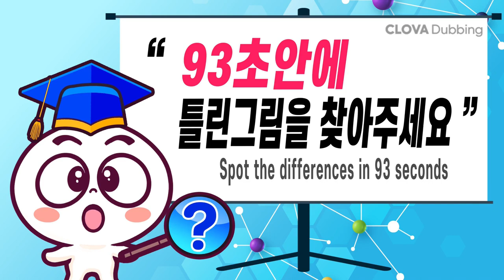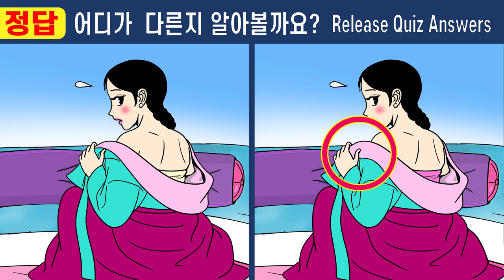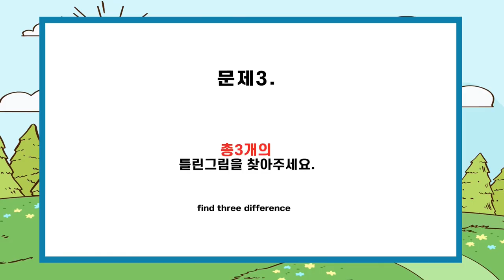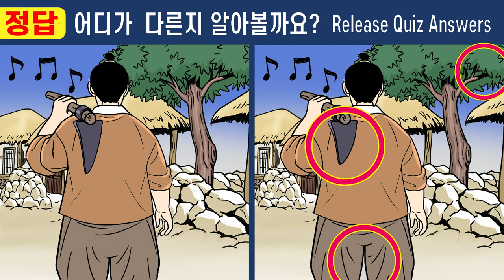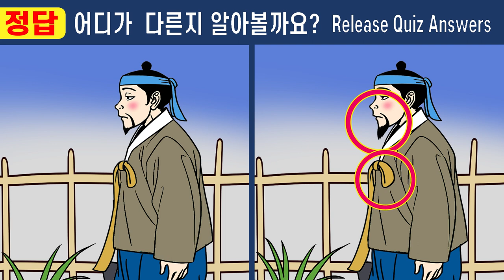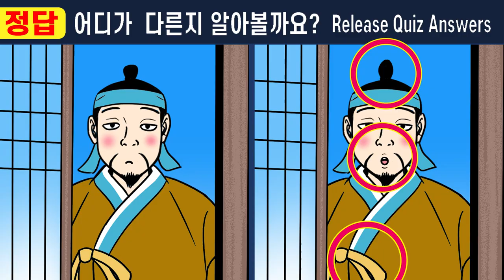【틀린그림찾기】상위5% 신의 눈썰미도 두 곳을 못 찾아요!ㅣ한 문제만 찾아도 치매걱정 NO!ㅣ치매예방에 좋아요【치매예방/다른그림찾기/두뇌운동】468촌부의아내 순녀의비밀 2화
#468 촌부의 아내 순녀의 비밀 2화